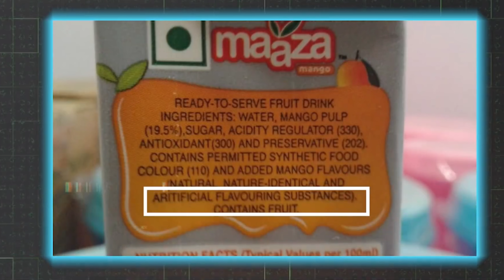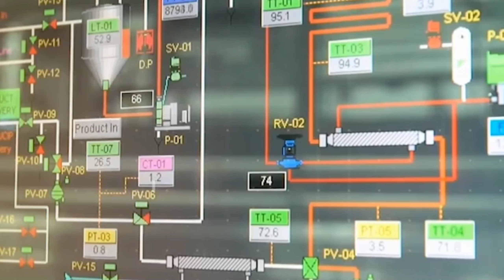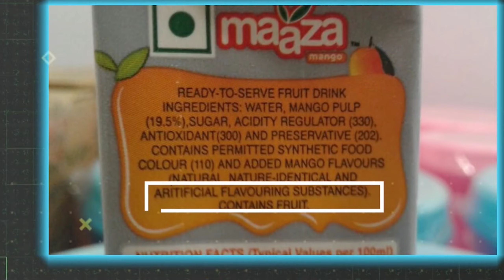দেখুন ফ‍্যাক্টরিতে আমের জুস তৈরিতে কি মেশানো হয় | How Mango Juice is Produced in Factory? MRKS FACTS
দেখুন ফ‍্যাক্টরিতে আমের জুস তৈরিতে কি মেশানো হয় | Mango Juice Making Process | How Mango Juice is Produced in Factory?
Video credit :- @mr.techbull8807 @FactsShowTv
mango juice making
mango juice factory
mango juice making factory full
mango juice making factory
mango juice
mango lassi recipe
mango eating